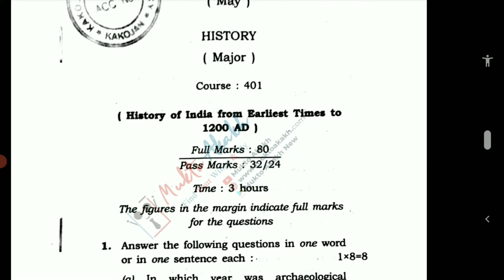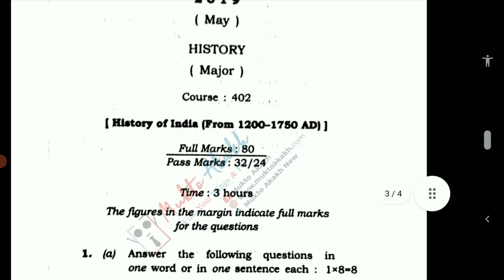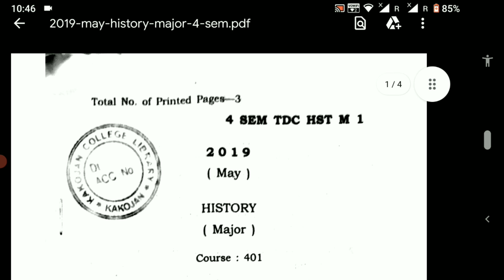Dibrugarh University BA 4th Semester History Major Question paper 401- 402 || All Semesters Papers